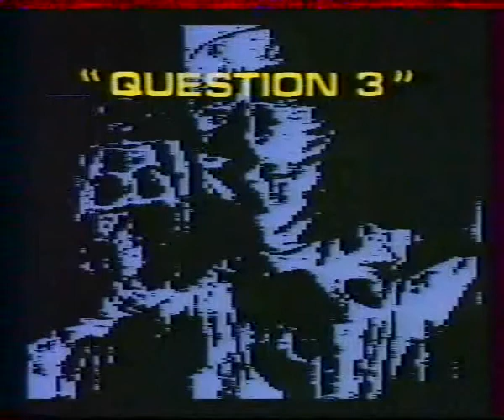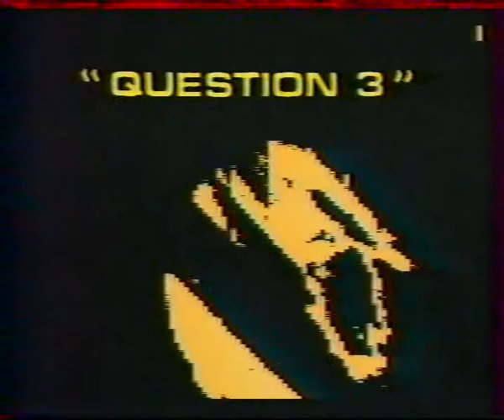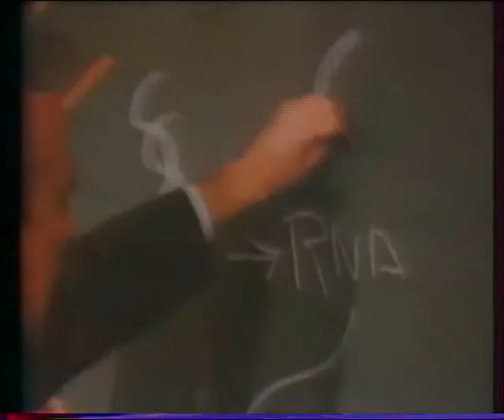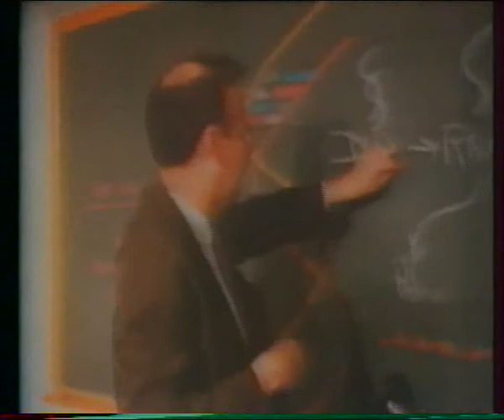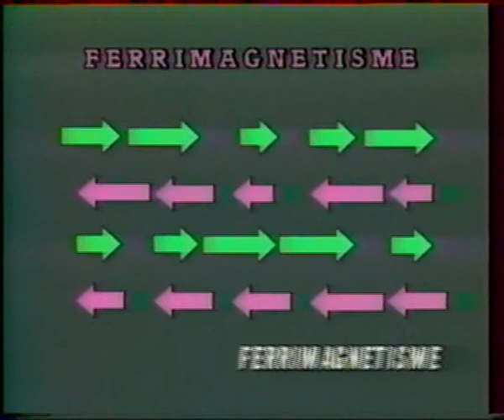Robert Stefinger - Extraits 2eme partie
Ces extraits de séries pour la télévision rappellent les débuts de l'imagerie médicale en 52' puis quelques prix NOBEL dans le cadre des portraits de 26 et 52'
Vous trouverez sur le site des listes de documentaires non exhaustives.